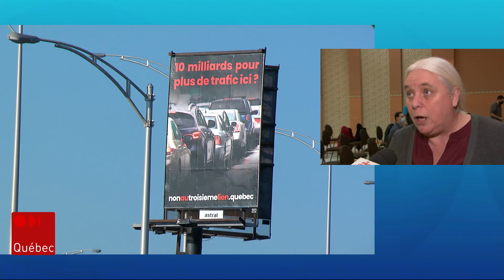Quelles alternatives au 3e lien?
Le présentateur du Téléjournal Québec Bruno Savard en discute avec François Pépin, président de l’association Trajectoire Québec qui promeut le transport collectif partout au Québec.

Suivez ICI Québec sur différentes plateformes